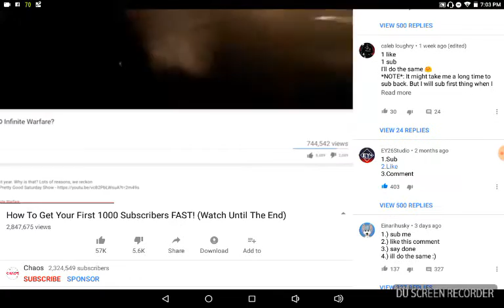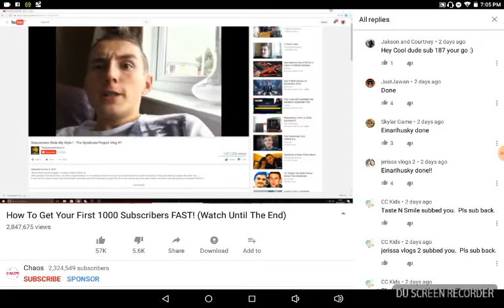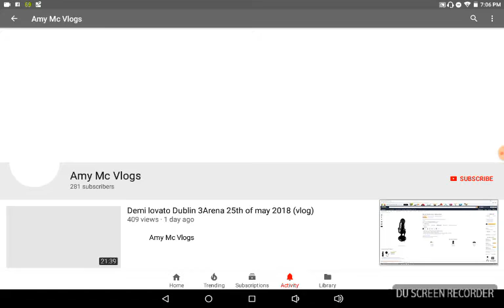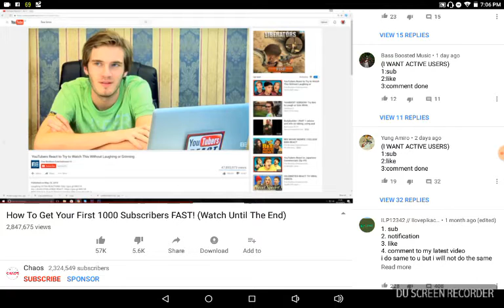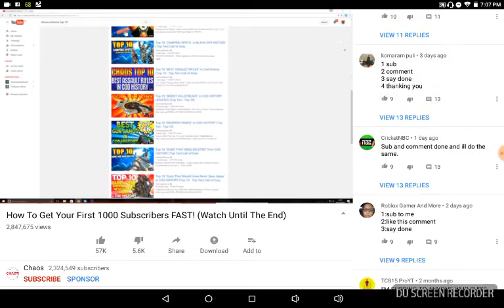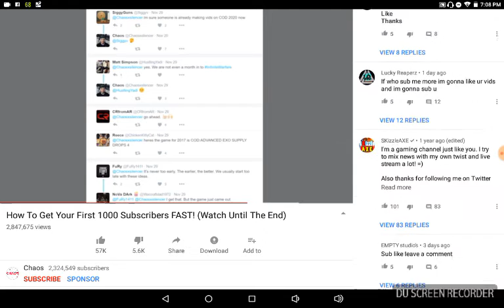Sub to random channels